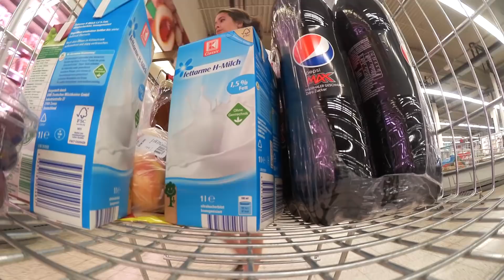Daniel hört mit YouTube auf! | Sandy kommen die Tränen! | 29.08.2017 DynamitesLife Vlog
Daniel hört mit YouTube auf? Was sonst noch alles passiert ist erfahrt ihr im heutigen Vlog von DynamitesLife! Schaut euch hier das Video von meinem ersten Auto an

DynamitesLife! Dieser Kanal ist wie eine Art Tagebuch in dem du reingucken darfst! Wir nehmen euch mit in unser Privatleben. Und wann fragst du dich? Sehen kannst du uns immer von Montags bis Freitags um 18 Uhr. Hier ist nichts gestellt. Wir sind seid März diesen Jahres verlobt, und wollen nächstes Jahr heiraten! Begleite uns doch auf dem Weg zu unserer Hochzeit, und darüber hinaus!

💥 Päckchen & Briefe an:

Sandra Lehmann - SandyDynamite
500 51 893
Packstation 119
58730 Fröndenberg

Unser Equipment:

Vlog Kamera 1
Vlog Kamera 2
Schnittrechner 1
Schnittechner 2
Action Kamera
Spiegelreflex Kamera

DynamitesLife SandyDynamite Daniel Sandy Menden Vlog Vlogs Daily  Hochzeit Braut Bräutigam Heiratsantrag Familien Leben Freund aufhören YouTube Schluss DM Haul Drogerie Live Trennung
Wohnung Wohnen